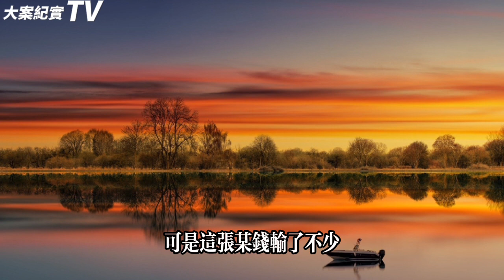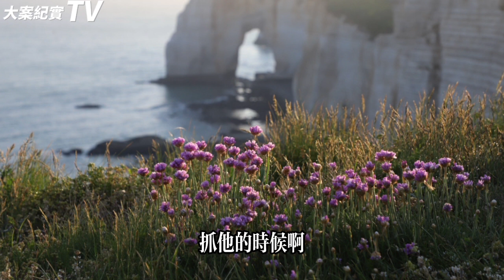消失的黑车司机 大案纪实